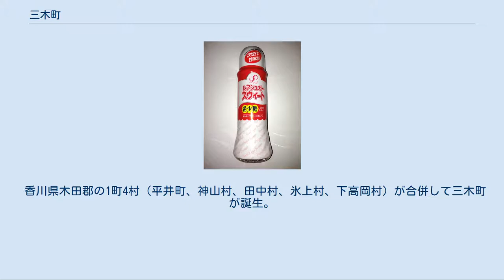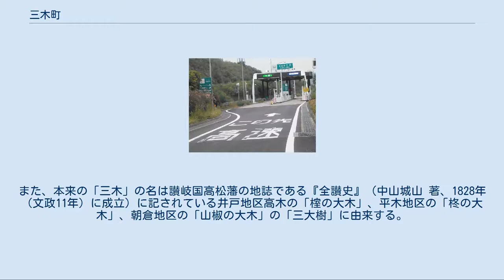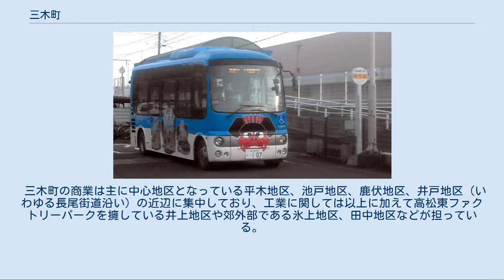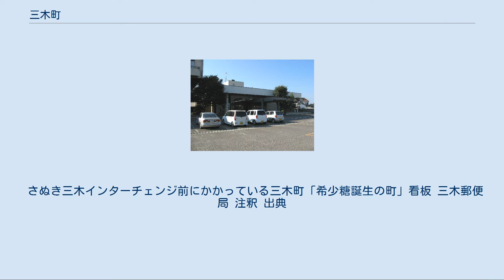三木町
三木町（みきちょう）は、香川県の東部（東讃）に位置する町である。
高松市のベッドタウンとなっており、また香川大学医学部ならびに農学部を擁する三木キャンパスの学生街でもある。
なお他の地域にある三木との区別から讃岐三木（さぬきみき）と呼ばれる事がある。
 町域は南北に長く、北部の丘陵地、中央部の平野、南部の山間地域から成る。
北と西と南西は高松市、東はさぬき市、南東は徳島県美馬市と境を接する。
北部から中南部にかけては高仙山に水源を発する新川水系の流域で、南部は香東川流域、一部は吉野川流域となっている。
 香川県木田郡の1町4村（平井町、神山村、田中村、氷上村、下高岡村）が合併して三木町が誕生。
 三木町の町名「三木」は1954年の町制施行と同時に公募によって制定されたもの。
同地に律令時代以前より成立し1899年まで存在した三木郡に由来する。
同地において長きにわたり親しまれた三木郡の名称を町名とし、その伝統を継承するとともに当時よりの平和郷をさらに発展させる、という意図の元、同郡より名称を受け継いだものとされる。
また、本来の「三木」の名は讃岐国高松藩の地誌である『全讃史』（中山城山 著、1828年（文政11年）に成立）に記されている井戸地区高木の「榁の大木」、平木地区の「柊の大木」、朝倉地区の「山椒の大木」の「三大樹」に由来する。
 『全讃史』にはこう記される。
「井戸高木に上古むろの大木あり、その高さ数十丈、よってその地を高木といい、平木に柊の古木あり、よってその地を平木といい、朝倉に山椒の大樹あり、朝日をさえぎってその里くらし、よって朝倉の里といい、朝倉山椒というもこれにより出づ。この三木あるを以て、三木郡といえり」 町章は上記した町名「三木」の由来を元に、漢字「三木」を大樹の形状に図案化したもの。
町の大樹の如き発展を祈念して1955年（昭和30年）に制定されたものである。
 三木町の商業は主に中心地区となっている平木地区、池戸地区、鹿伏地区、井戸地区（いわゆる長尾街道沿い）の近辺に集中しており、工業に関しては以上に加えて高松東ファクトリーパークを擁している井上地区や郊外部である氷上地区、田中地区などが担っている。
農業に関しては郊外山間部となる井上地区や鹿庭地区が担っており米やイチゴ、アスパラガス、トマトなどを主要農産物としている。
 希少糖シロップ 「黒潮の海」水槽のアクリルパネル - 日プラ など 1999年（平成11年）10月11日姉妹都市提携調印。
 2005年（平成17年）夏季に早明浦ダム枯渇による大渇水が発生。
計15000本にも及ぶ2Lペットボトルが七飯町より三木町に義援のための「友情の水」として贈られる。
 香川大学医学部附属病院 病院・医院[編集] 保育園[編集] 幼稚園[編集] 小学校[編集] 中学校[編集] 高等学校[編集] 大学・短期大学[編集] 平木駅前 学園通り駅 さぬき三木インターチェンジ 三木町コミュニティバス 虹の滝・雄滝 虹の滝・雌滝 1919年（大正8年）に木田郡の郡役所として建設された、ドーマー設置による大正洋風様式の古建築物。
三木町重要文化財。
現・池戸公民館。
展示会場として一般公開されている。
 高松市牟礼町原との境にある手掘りトンネルで、三木牟礼線の開通前に三木町と旧・牟礼町を結んでいた町道立石東線の北端に位置する。
 さぬき三木インターチェンジ前にかかっている三木町「希少糖誕生の町」看板 三木郵便局 注釈 出典